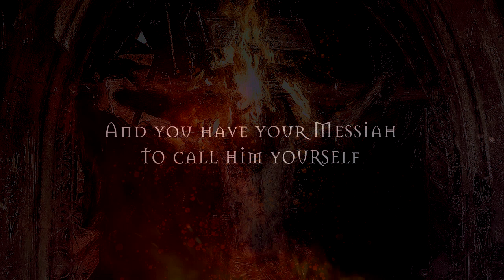BITE - Gone Messiah (Lyrics)